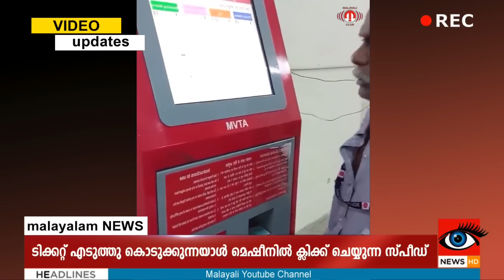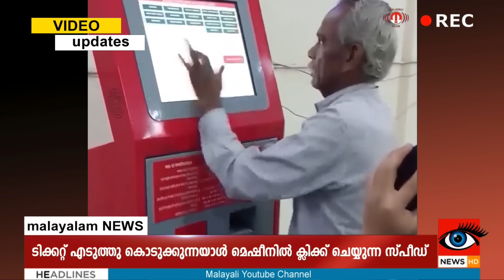ടിക്കറ്റ് മെഷീനിൽ കൈകൊണ്ട് ക്ലിക്ക് ചെയ്‌യുന്ന സ്പീഡ് കണ്ട് ശരിക്കും അത്ഭുതപ്പെട്ടുപോയി